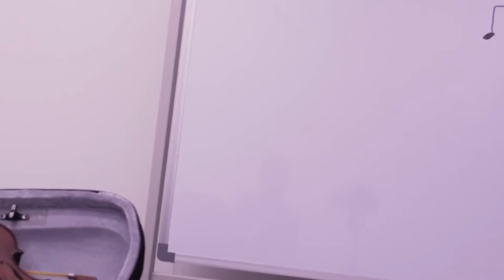OFFICIAL TRAILER SÉRIOSA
Sebuah Pementasan yang berkisar tentang Mualaf. Pada 13 April 2018 ini, bertempat di Dewan Al-Muktafi Billah Shah, Universiti Sultan Zainal Abidin. Sériosa bakal merungkai tentang pengisahan kehidupan seorang Muslim iaitu Uncle Chua dan seorang Mualaf yang bernama Rose, menempuh liku-liku kehidupan.

Title: The Last Butterfly
Composer: Wodkah
Copyright: Wodkah (use without my permission but not for profit)